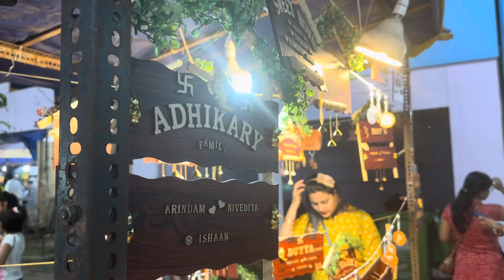Karunamoyee Bidhannagar Mela 2024 - Home Decor, Shopping, Jewelry and more!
This is my first Bengali vlog for all my Bengali people out there.
In this vlog we go to Bidhannagar Mela in Karunamoyee and shopped for some clothes, home decor, jewelry, mats, kitchen essentials and more. You should definitely visit next time as the collection is quite good and affordable.

Dekhe bolben kemon laglo ei bangla blog!